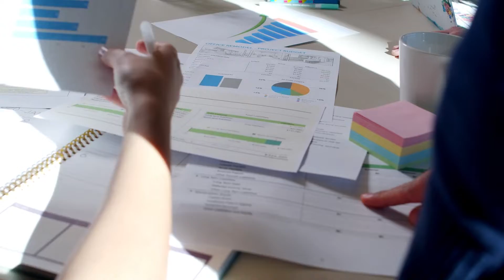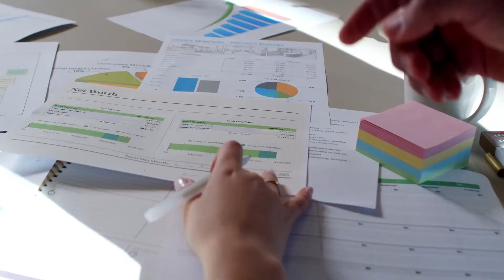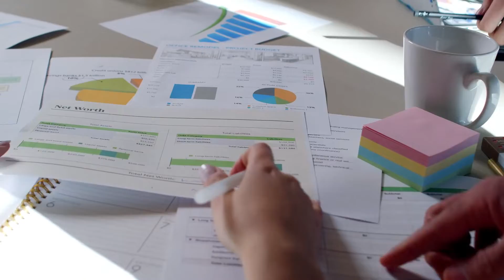Stocks Face Liquidation Threat From Squeezed Middle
Equities owned by upper-middle-income households in the US are at increasing risk of liquidation as this group feels the cost-of-living crisis ever more acutely.

The pandemic saw many new precedents set. Never before had we seen economies switched off at the mains, nor such government largesse to deal with the fallout

But the aftereffects are not being spread equally. It is those in the upper-middle income groups (annual household income of about $70,000-$200,000) who:
*PostMates Free $100 Code- PUQND (First time User)
*UberEats Free Delivery Code- Eats-Seana10648ui  (First time User)